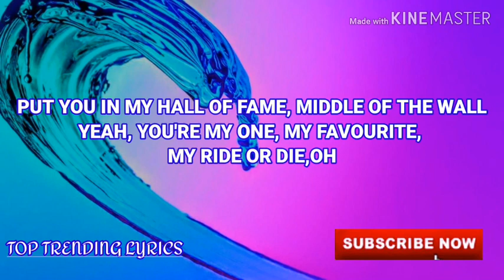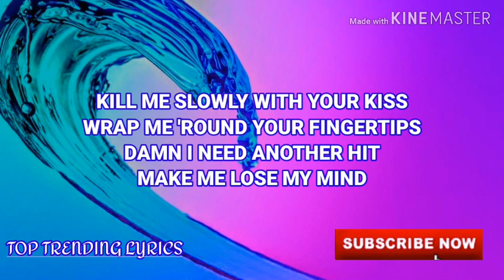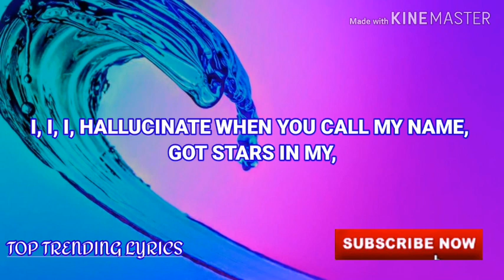Dua Lipa - Hallucinate (Lyrics)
This video contains the full lyrics of Dua Lipa's song Hallucinate